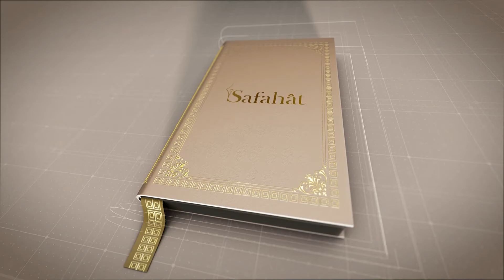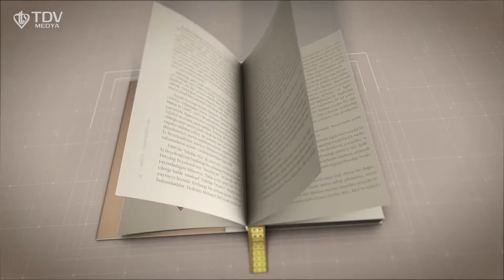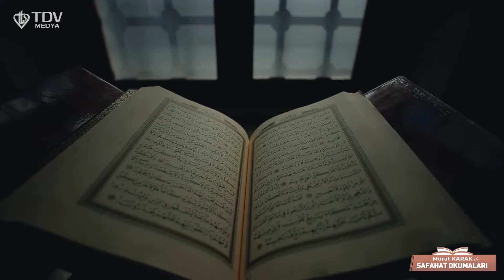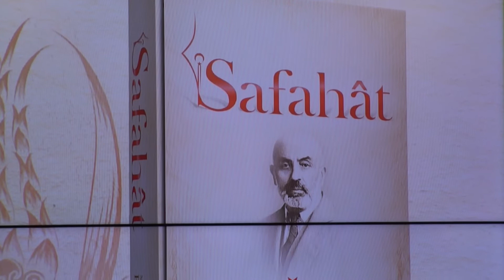Safahat Okumaları | Murat Karak – 3. Bölüm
Tiyatro ve Sinema Oyuncusu MuratKarak ‘ın hazırladığı "SafahatOkumaları" başlıklı programımızda İstiklalŞairimiz MehmetAkifErsoy ‘un ölümsüz eseri Safahat ‘tan şiirler okuyor, dönemin tarihi ve sosyal dokusuna temas ediyoruz.